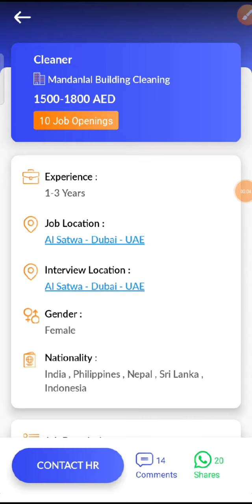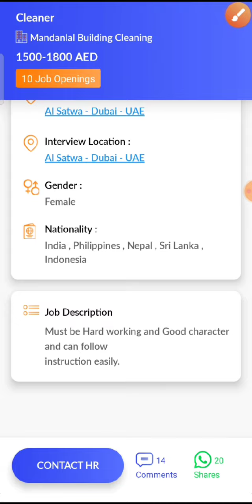JOB IN UAE/ Role: Cleaner/Company: Mandanlal Building Cleaning/Salary: AED 1500 - 1800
14. Check out this job opening on the Skillbee app that is available for you:

Role: Cleaner

Company: Mandanlal Building Cleaning

Openings: 10

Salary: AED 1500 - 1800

Experience: 1 - 3 years

Job Location: Al Satwa - Dubai - UAE

Interview Location: Al Satwa - Dubai - UAE